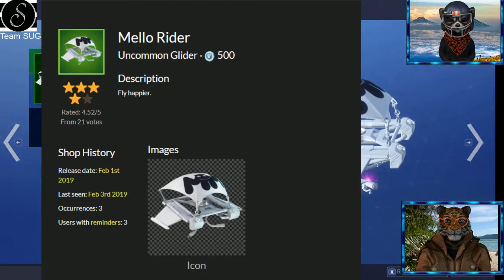NEUER CHEERLEADING EMOTE MIT VIELEN SKINS UND NEUER TIME-OUT | Fortnite Daily Shop